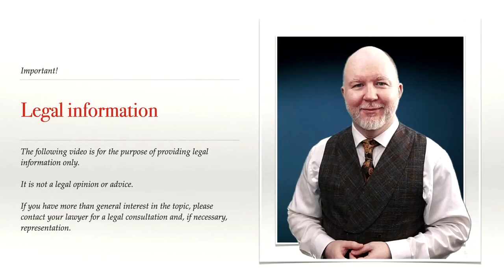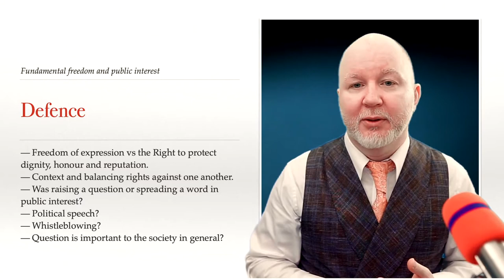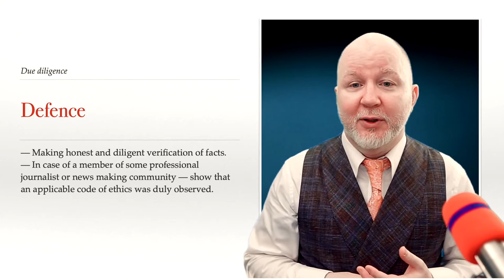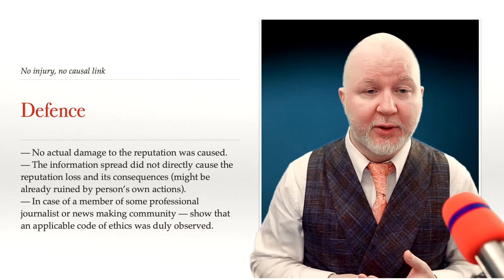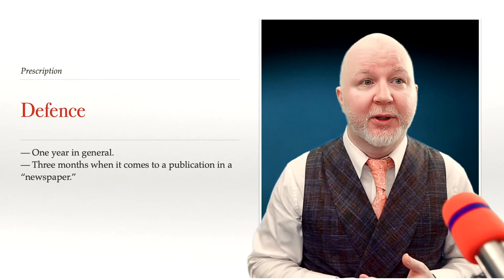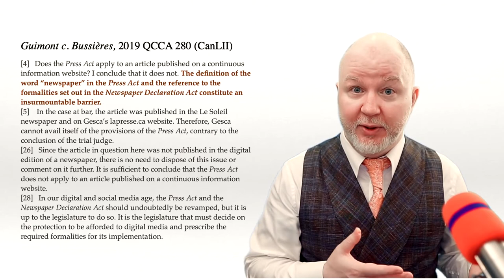Defamation: Grounds for defence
If someone is sued for defamation, there are certain grounds for defence. They should be taken into account, preferably before the questionable information spread.